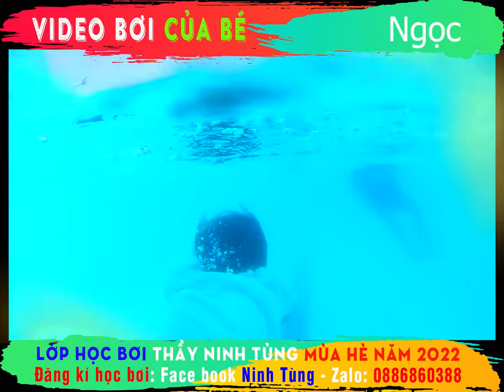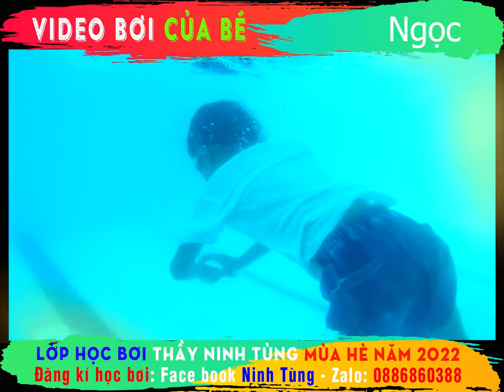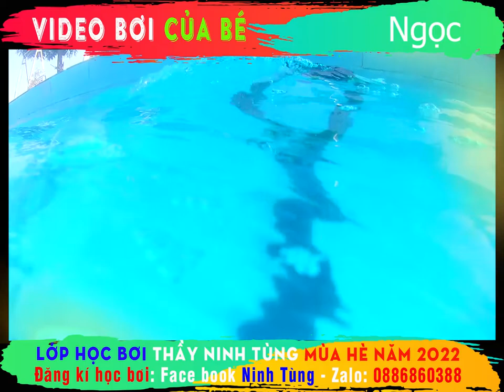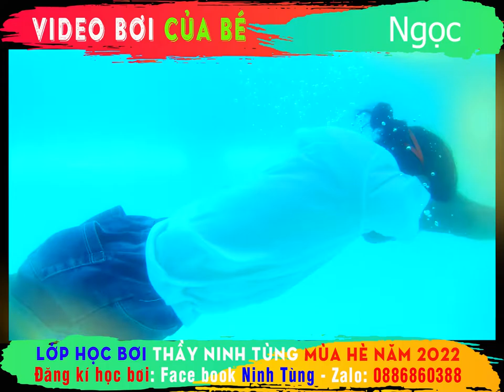🏊‍♂️ Video bơi của Ngọc sinh năm 2015🏊‍♂️ Lớp bơi thầy Ninh Tùng mùa hè 2022